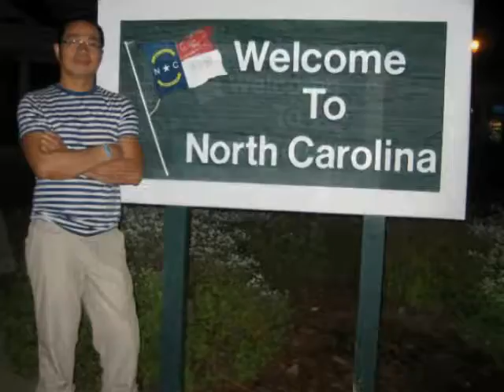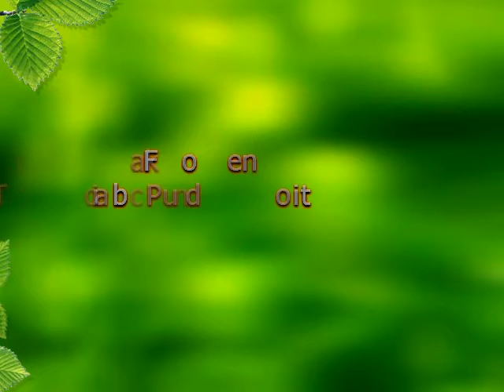vivi and hani 2015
hanny wangko, vivi wullur